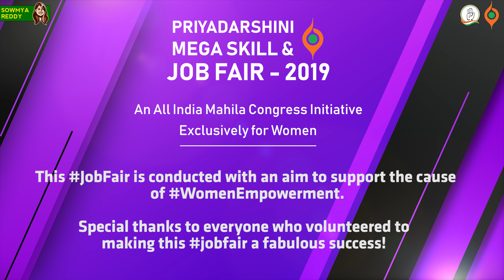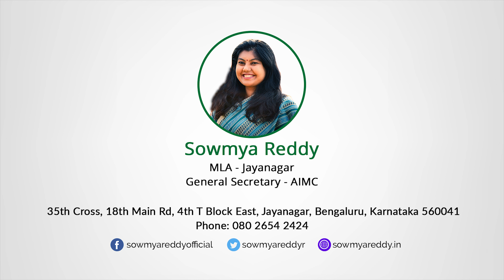Priyadarshini Mega Skill & Jobfair || Exclusively For Women || Sowmya Reddy || MLA || Jayanagar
Tremendous response to 'Priyadarshini Mega Skill & Jobfair' organised with an aim to support the cause of Women Empowerment at Jayanagar on Thursday.

Former Home Minister and BTM MLA Sri. Ramalinga Reddy, Minister Sri. D.K. Shivakumar, BBMP Mayor Smt. Gangambike Mallikarjun, MLC Sri. U.B. Venkatesh, MLC Sri. M.C. Venugopal, MLC Sri. Narayanaswamy, KPMC President Dr. Pushpa Amaranath, Sri. B.N. Manjunatha Reddy, Sri. Rizwan Nawab, Sri. N. Nagaraj, Sri. Suresh, Smt. Manjula Sampath, Sri. Ashok Reddy, Residents, Youth Congress, Mahila Congress, Congress leaders and Karyakartas were present.

Special thanks to everyone who volunteered to making this Job Fair a fabulous success!